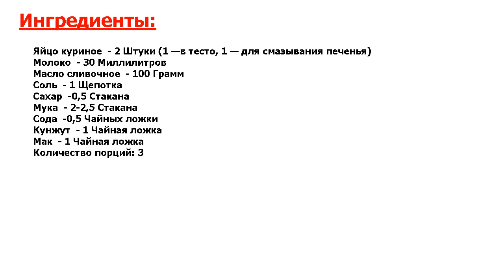★ВКУСНЯШКА!★ ГРЕЧЕСКОЕ ПЕЧЕНЬЕ КУЛУРАКЬЯ ★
★Ошеломительно вкусно! Печенье Кулуракья по виду больше напоминает булочки, по вкусу оно получается рассыпчатым и очень оригинальным● Готовится быстро, так как при замешивании теста, не нужно ждать пока оно поднимется●